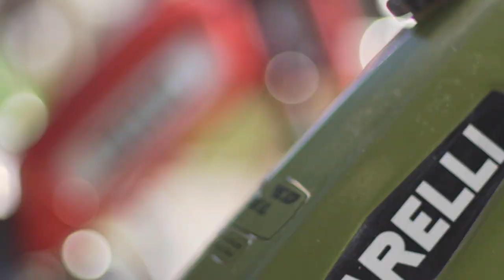MOFA Challenge - Episode 0: Vorstellung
Nun. Die Zeit ist gekommen.
Nach dem Erfolg der 500€ Challenge kommt jetzt eine neue Aufgabe.

DIE MOFA CHALLENGE!

Besser, lustiger und langsamer treten Ralf, Holger und Bernie, 3 Männer in einer halben Mid-Life-Krise, in verschiedensten Challenges gegeneinander an. Begleitet werden sie von Jochen, der zwar Challenges organisiert hat, aber nicht von der Fahrzeugwahl begeistert ist. Das sorgt für Spannungen, aber auch für extremen Humor, da unsere 3 Hauptdarsteller freier als sonst ihre Gefährte genießen können.

Eigentlich hatte ich ja geplant, mit 3 Oldtimern Challenges zu absolvieren. Also war ich ziemlich schockiert, als die 3 mit langsamen, langweiligen, alten Mofas ankamen. Ich wollte mich damit nicht auseinandersetzen, aber die 3 schienen Spaß zu haben, also habe ich mir gezwungenermaßen, während die 3 ihre Gefährte präsentierten, Challenges speziell für solche Maschinen ausgedacht...

0:00 Intro
0:57 Ankommen von Ralf
2:19 Ankommen von Holger
4:18 Ankommen von Bernie
5:14 Jochen haut ab!
5:48 Vorstellen der Mofas
9:32 Und was jetzt?
11:35 Outro
11:54 Ahem. Jochen? Was machst du da?